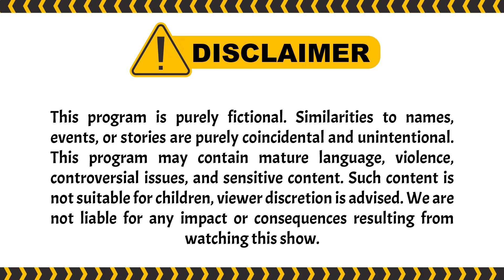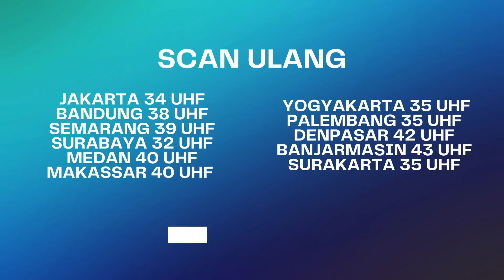"Maksud Gue Biar Lu Ga Diapa2in Sama Bianca" | Best Cut Berbagi Suami ANTV Eps 67 (1/4)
Aisyah,Setya, Akbar mencari kebedaan pak karto dan bu Jamila. setya yang melihat ke pedulian akbar dengan aisyah membuat dirinya langsung merasa terheran-heran, Cemburu?. disisi lain bianca dihukum oleh pak herman karena Tindakan jahatnya terhadap bokapnya sendiri, apabila bianca berhasil bertahan dalam hukuman herman, bianca akan diberi hadiah apa saja. Namun akhirnya.

000010
000011